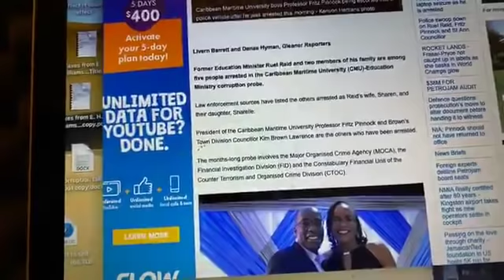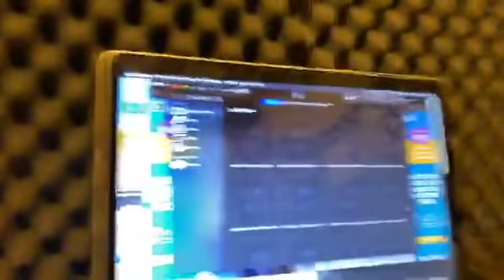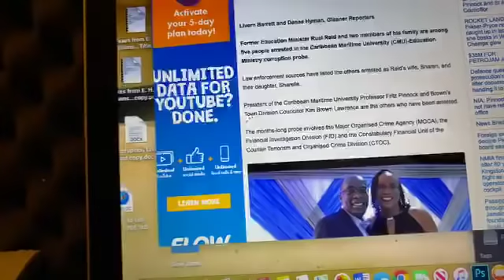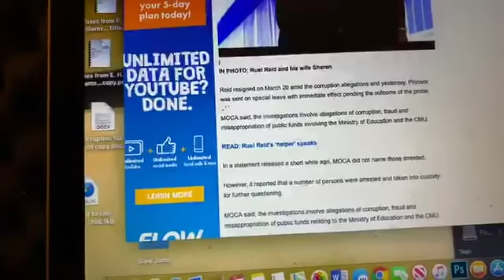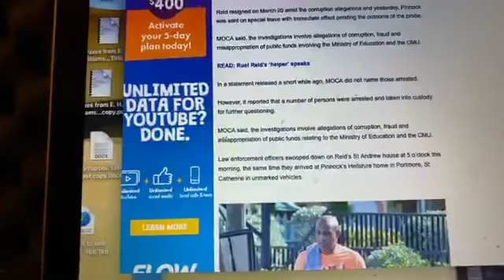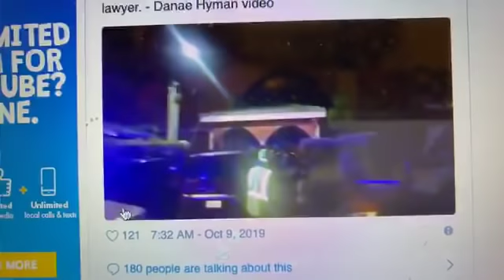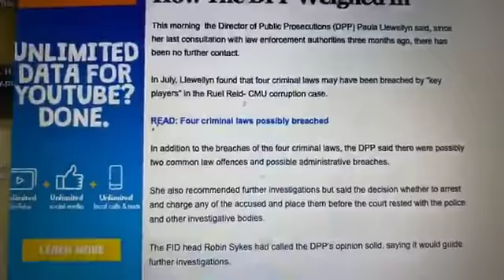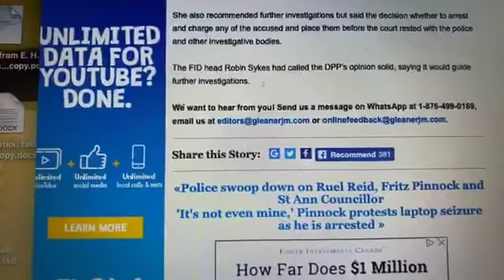Ruel (Greed) Reid his Wife sharen , sharelle ,. Fritz Pinnock ,councilor Kim Lawrence get arrested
Breaking news follow up
Former education minister Ruel (Greed) Reid his Wife sharen and their daughter sharelle
Plus president of the maritime university professor Fritz Pinnock and Brown town councilor Kim Lawrence get arrested today my MOCA and CTOC. Police
Short pant in the making
Story